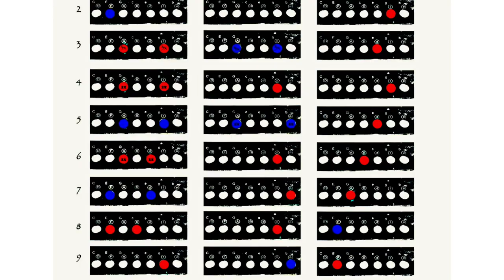Super Mario Bros Mini Acordeon (Toy/ Mini Accordion) Tutorial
Tablaturas
Tabs: